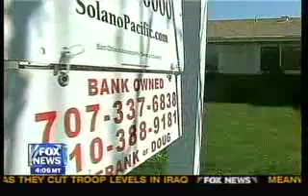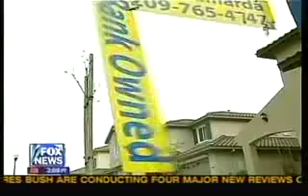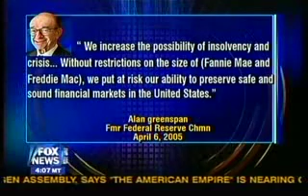FOX: Government Responsible for Fannie-Freddie Mess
A FOX News special report finds that the federal government is ultimately responsible for the Fannie Mae and Freddie Mac financial housing mess (Sept. 23, 2008).